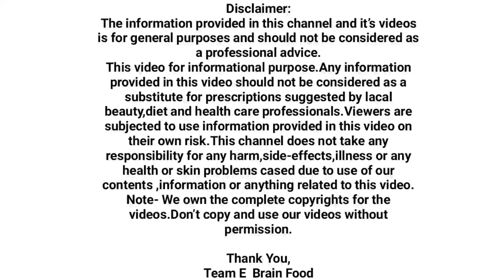फाटलेले काळे ओठ विनाक्रीम बनवा मुलायम आणि गुलाबी | black lips pink sathi | Dr Swagat Todkar upay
हिवाळ्यात थंडीमुळे फाटलेले,ऐकलेले ओठ एकाच रात्रीतून मुलायम आणि मऊ बनविण्यासाठी डाॅ.